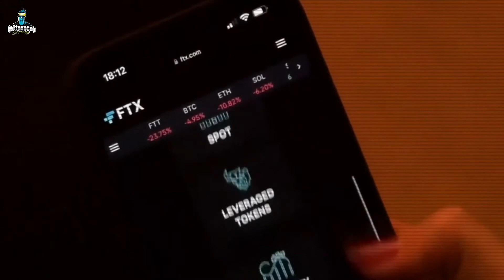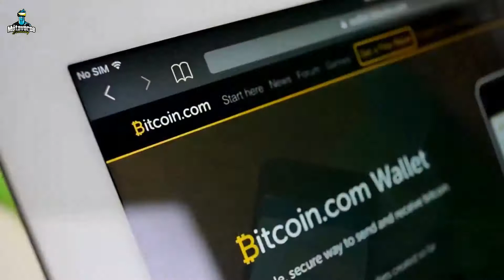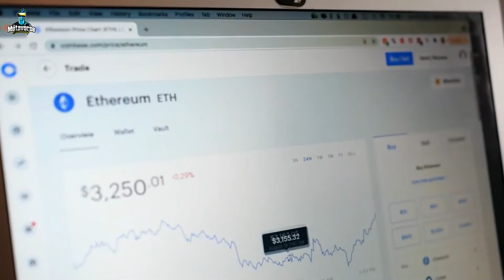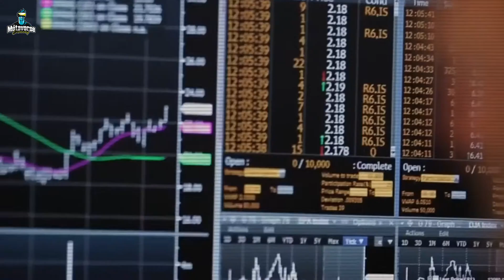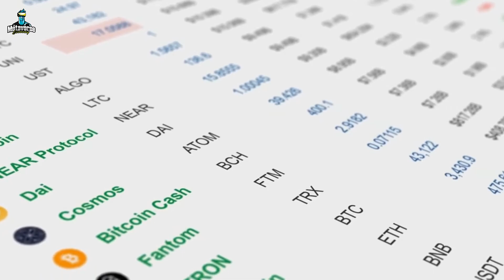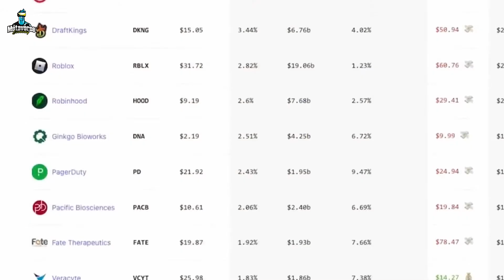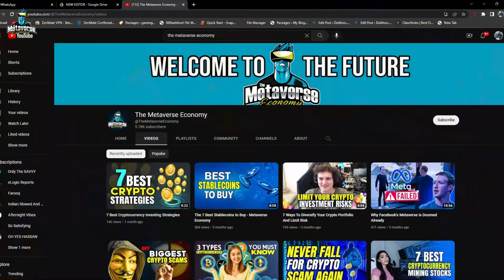LYN ALDEN : Why Gold, Bitcoin, Healthcare And Energy Are My Heavens Assets Right Now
The first asset Lyn Alden has invested her wealth in is Bitcoin, instead of other altcoins. She said she used the dollar cost averaging to invest in Bitcoin to reduce the price she bought. It’s a method where one gradually buys Bitcoin instead of buying it once. Gradually, the price can increase, and you can own Bitcoins where you put less money to have that amount of coins.

The reason Lyn Alden gave to choose Bitcoin is its principles of decentralization. She said that all other cryptocurrencies compromise on decentralization to either improve performance or strengthen security. They don’t care about decentralization which impacts individual investors.

However, Bitcoin doesn’t do so. It uses superior technology and never compromises on decentralization, ensuring that this cryptocurrency stays valuable forever. She said she no doubt has to care about volatility and ensure long-term investment. But she thinks a pull cycle will come for Bitcoin in the years ahead, which will pay off the investors. She said categorically that no other cryptocurrency can be trusted except for Bitcoin.

Here’s a little reminder to like the video if you are loving it. Let’s continue now.

Lyn Alden said that energy prices would increase in the next few months, which is why she has invested in the energy sector. Since the US is plummeting its oil supply to the global world, an imperceptible decline in energy is in the process. But countries cannot feel the difference right now.

Asian countries like India and Japan need a massive amount of energy to carry on production even if China is still in lockdown. On one side, the US is declining the supply, while on the other, the demand is increasing. This will result in increased energy prices in the end.

Plus, China is seeing lockdowns now. But that doesn’t mean this will always be the case. A time will come when lockdowns will be wiped away, and the Zero-Covid Policy will no longer exist. That will be when China will demand tremendous energy from the major energy suppliers. Immediately, the energy prices will shoot, becoming a source of profit for those who have invested in the energy sector.

She also said she has planned to invest in the energy sector for the long term—perhaps for five years. That’s when the energy sector will bring massive profits. Since we are talking about preserving wealth, one can afford to keep their money invested for about five years without touching it.

Welcome to The Metaverse Economy, where we make talk about the metaverse, nft, crypto and the blockchain.

The Metaverse is an expansive network of persistent, real-time rendered 3D worlds and simulations that support continuity of identity, objects, history, payments, and entitlements, and can be experienced synchronously by an effectively unlimited number of users, each with an individual sense of presence.

This channel will focus on Metaverse, nft, crypto metaverse, metaverse crypto, and metaverse projects. We will also make videos on virtual reality, nft games, facebook metaverse, metaverse nft, top metaverse games, and  metaverse facebook.